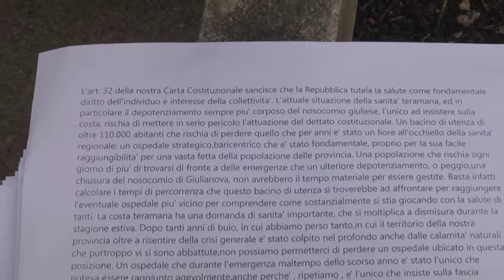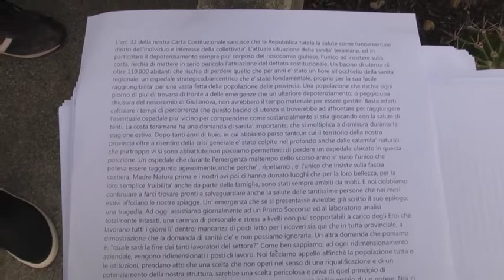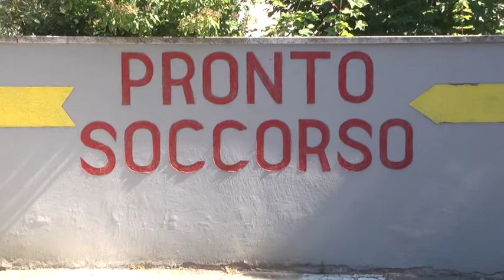TELEPONTE - Giulianova, cerchiamo di capire il perchè dl rifiuto del Comune